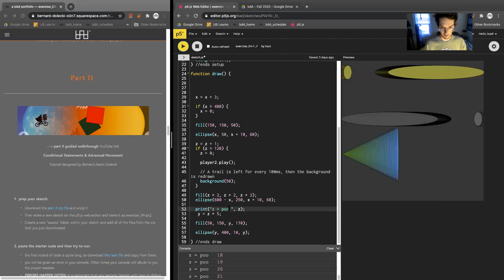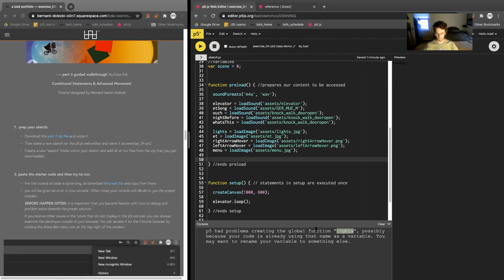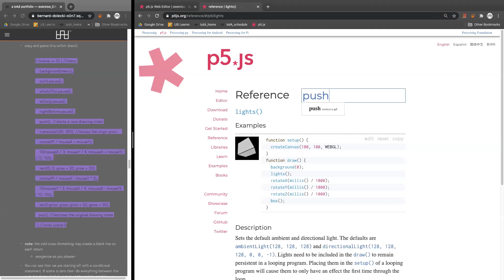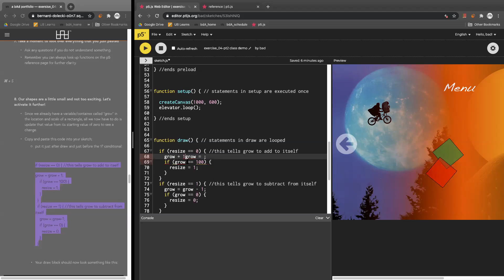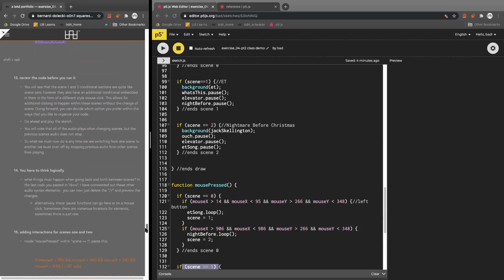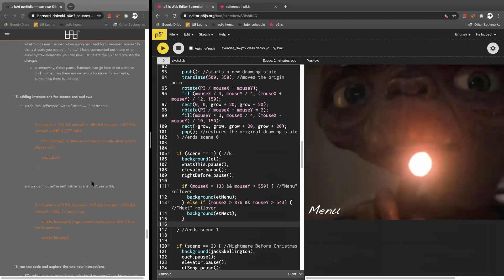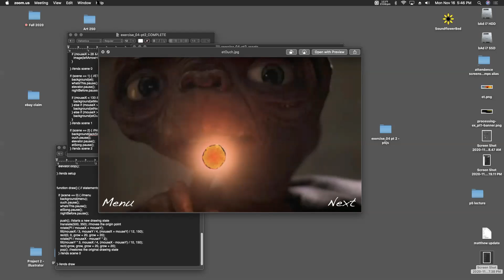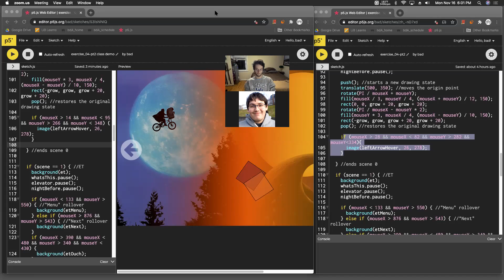exercise_04-pt2 - adding scenes and images within p5.js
DMS121 - Basic Digital Arts
Department of Media Study
University at Buffalo
11/16/2020